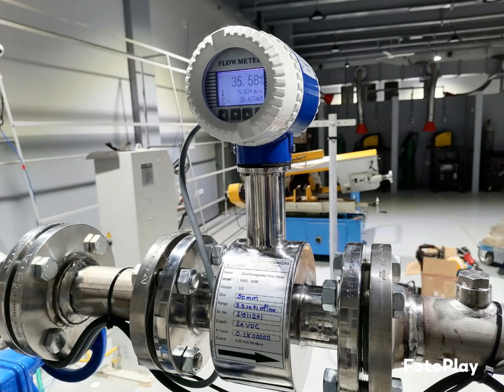DFM Flow Meter